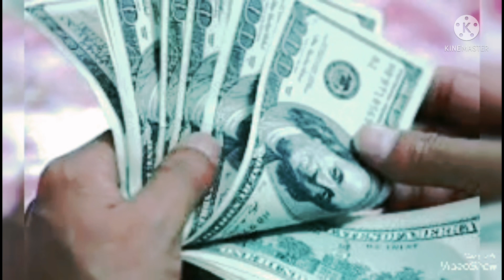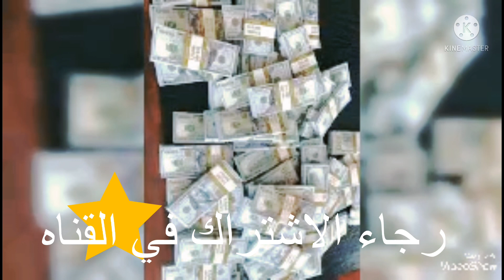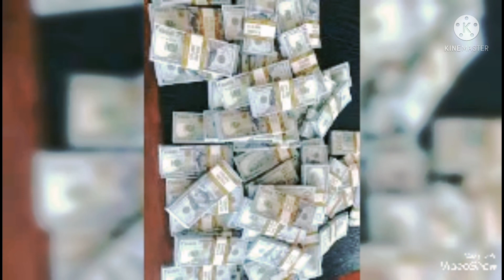اسعار الدولار اليوم في مصر 27/4/2022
مستقبل سعر الذهب والدولار في مصر شاهد